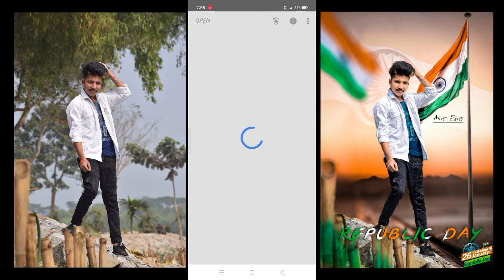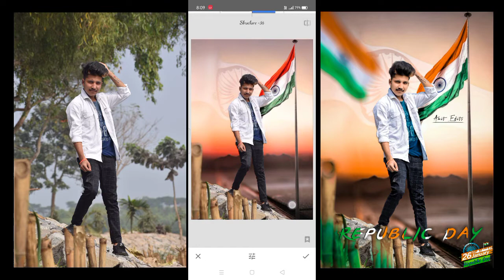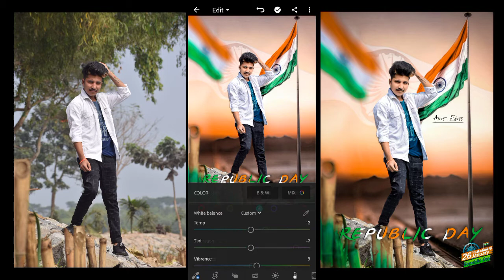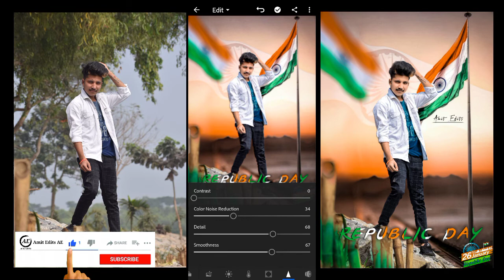Republic day photo editing | 26 January photo editing | in Snapsead . PicsArt and Lightroom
Helllo guys new video is here

Watch it and show your love and support
In this video I show you how to republic day
Photo editing and 26 January photo editing in
Snapseed and PicsArt and Lightroom

If you like this video please heat the like
Button👍 and if you new viewer in our channel

Alll editing apps link ;

All background and png download
From my insta I'd